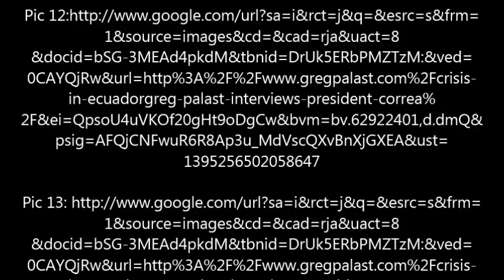Ecuador by Matthew Freire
DISTCO 2014 Places Travel Senior Level